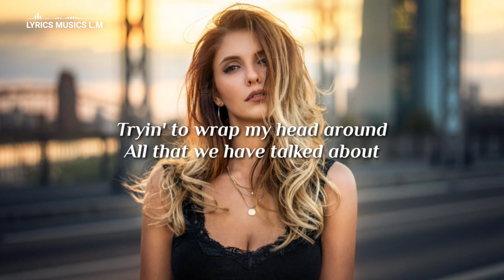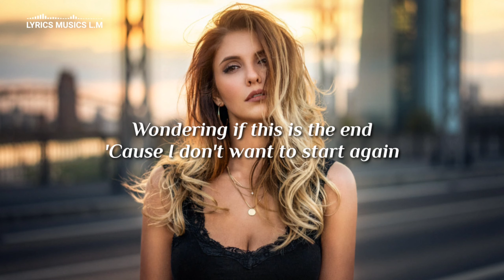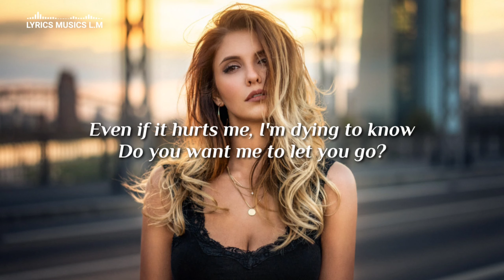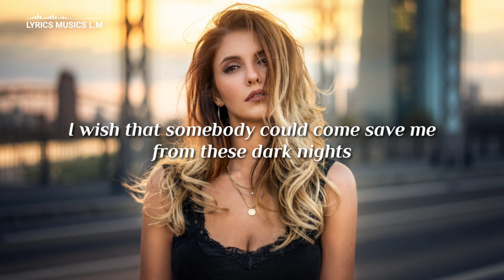Armin van Buuren & Avalan - Should I Wait (Lyrics)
Armin van Buuren & Avalan - Should I Wait

Lyrics--

[Verse 1: Avalan]
Tryin' to wrap my head around
All that we have talked about
It's killing me, killing me
It's killing me, killing me slow
Look at what we turned into
Now I'm like a ghost to you

[Pre-Chorus: Avalan]
I didn't see this coming
But I would still go all in ft

[Chorus: Avalan]
Should I wait, for you?
I wish you'd ask me to
Even if it hurts me, I'm dying to know
Do you want me to let you go?
Or should I wait, for you?
For you
Ooh, ooh

[Verse 2: Avalan]
Wondering if this is the end
'Cause I don't want to start again
Giving in, giving in
Giving in, giving in slow
We used to be so intimate
And now we are the opposite

[Pre-Chorus: Avalan]
But I would still go all in

[Bridge: Avalan]
I wish that somebody could come save me from these dark nights
Feels like this road after all wasn't really made for us
Still I ask myself, oh, oh

[Chorus: Avalan]
For you

© I'm not Owner of this song

Credit Artist and Owner : Armin van Buuren & Avalan.

Is Also belong to the owner with Credit